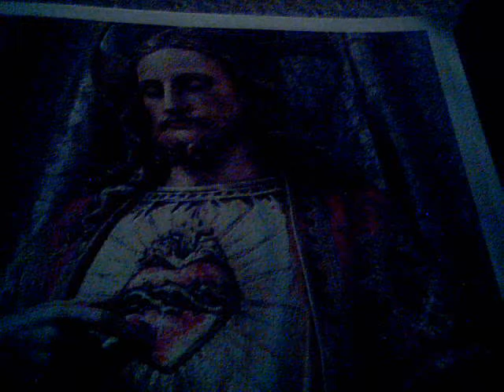MATUS,18- O POHORSENI...